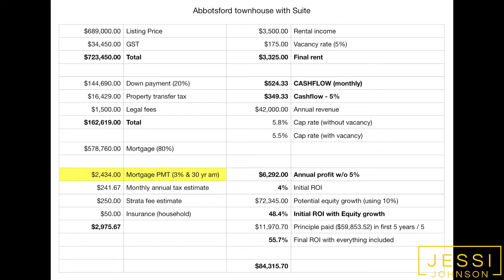How to earn over 50% ROI (return on investment) in real estate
Watch the video and review the calculations at the end. Pause the video if you need more time to see the numbers. Ask me any time for more information or a copy of the easy to use calculator.

Cheers,

Jessi